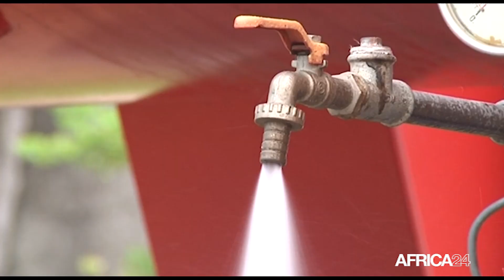Gabon : Mise en service de l’usine de production d’eau potable CimGabon 2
Société : Plusieurs quartiers du nord, centre et sud de Libreville verront leur fourniture en eau potable s’améliorer considérablement avec la mise en service d’une nouvelle station de potabilisation d’eau à Ntoum.